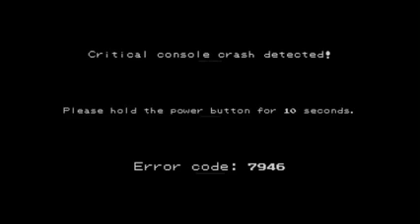Nintendo 64 crash screen